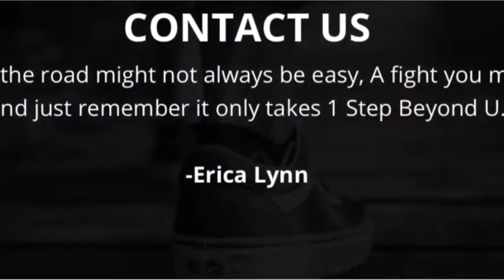Erica Lynn and 8 Things to take into 2020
Erica Lynn was Live on Facebook discussing 8 things to take into 2020

If you want to book yourself on her show go to her Facebook page and hit the book now button.

You can find her on